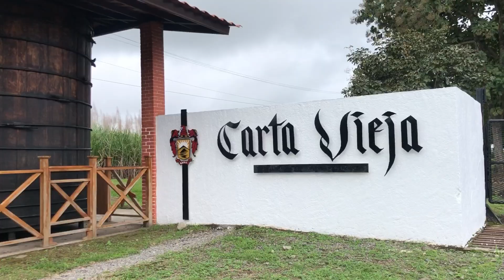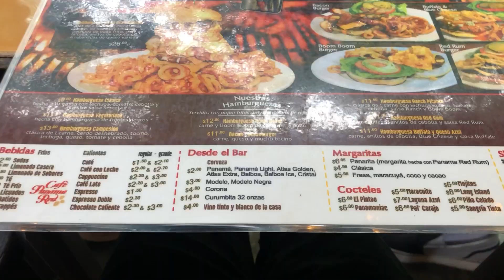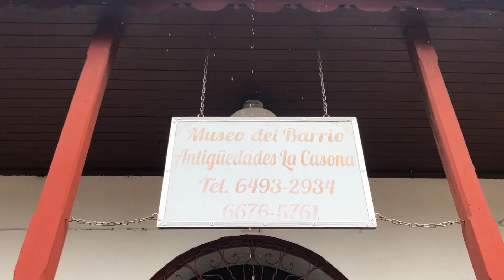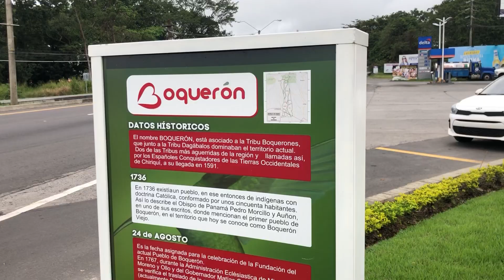Conociendo Chiriquí | Boquete, Alanje, David, Bugaba y Boquerón | Que hacer en Panamá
Conocemos la provincia de Chiriquí y visitamos

-Alanje
Parroquía Santiago Apóstol
Hacienda Carta Vieja

-Boquete
Central Park de Boquete (Horario 8AM a 5PM)
Monumento a la independencia
Parroquía San Juan Bautista
Antigua Estación del Ferrocarril
Parque Central
Plaza los senderos
Kotowa Boquete (Horario 7AM a 7PM)

-David
Barrio Bolívar
Catedral San José de David
Casco Viejo de David
Antiguo Museo Jose Domingo de Obaldía
Museo del barrio y Antigüedades La Casona (Horario 8:30AM a 5:30PM)
Parque Miguel Cervantes
Parroquía La Sagrada Familia
Parque de las madres
Mono en Bijao Chiricano

-Bugaba y Boquerón